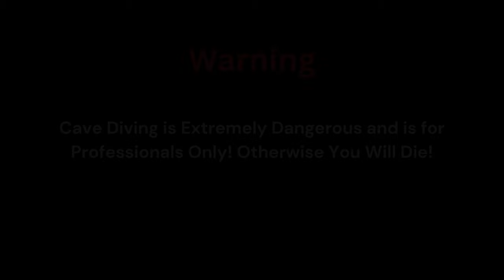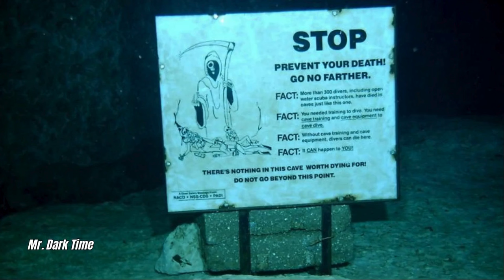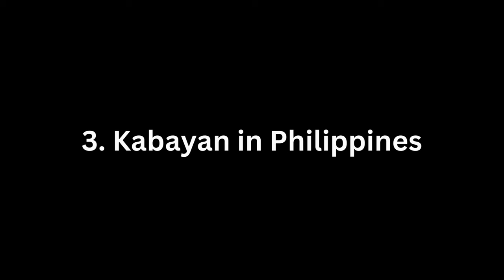Dark History and Mystery